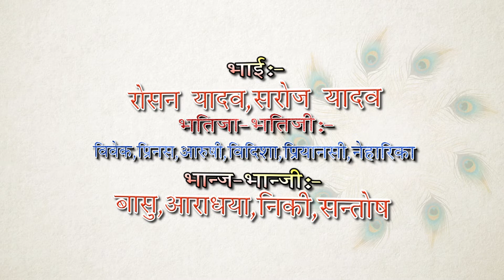sappu bhai ke sadi part 5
maithali Saadi ,sappu bhai ke sadi part